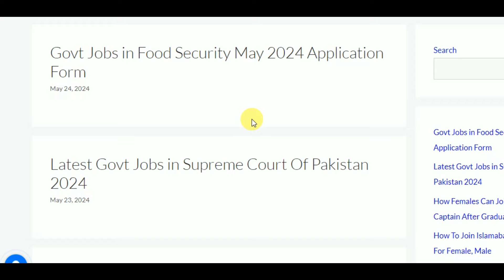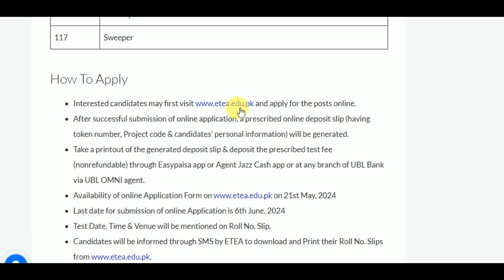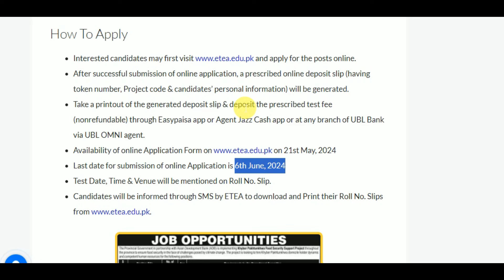Latest Govt Jobs in Food Department 2024| New Jobs 2024 in Pakistan Today| Government Jobs 2024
✔✔Your Queries✔✔
New jobs
Government jobs
Govt jobs
Pakistan jobs
new jobs
jobs in Pakistan
Pak jobs
latest jobs
Pak army jobs
govt jobs
government jobs
invigilator jobs
FIA  jobs